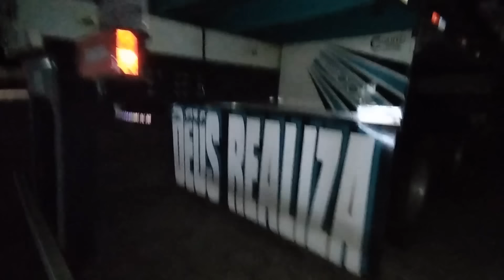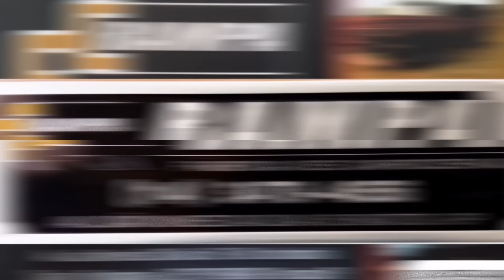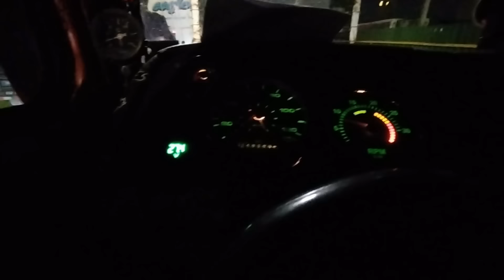Carreguei Melancias para CEAGESP